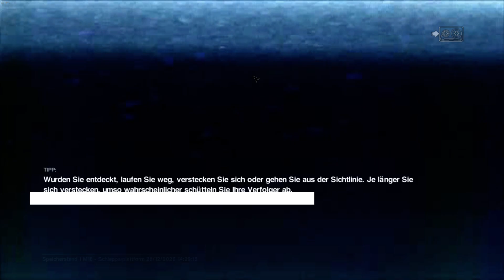Alien Isolation - 39 - an der Luftschleuse abgefangen